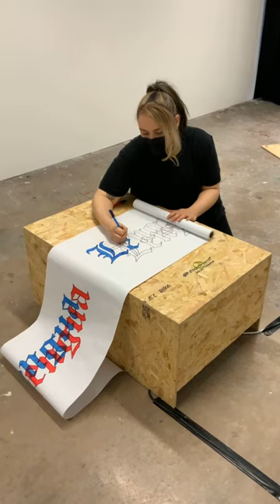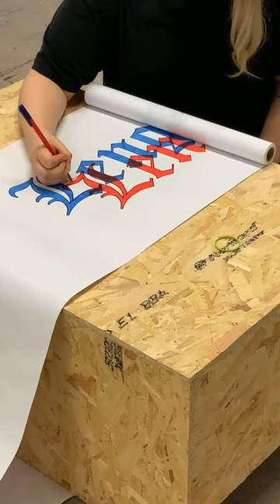In the spaces between (part 2) by Landi Kirkwood | PERFORMANCE ART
The 2021 Fine Art MFA Degree Show 2021 titled Here/Not Here is installed physically within the spaces of our 5th floor studios at Belfast School of Art, Ulster University - while taking place completely virtually on our official website:

This performance piece was live streamed on our official MFA Instagram

+ iPad Pro 11inch 2nd gen
+ iPhone SE 2020
+ iMovie

· Music ·

The audio is an original recording.